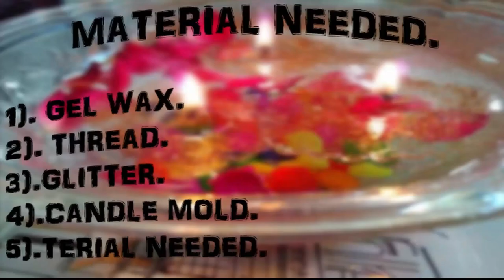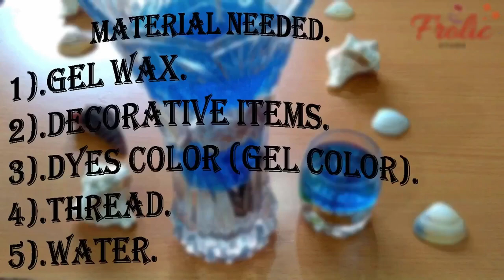Candle /How to make a floating candle at home /Candle making/Candle making ideas/Home decor/DIy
Please watch these below links along with complete detail of how to make gel candle at home.